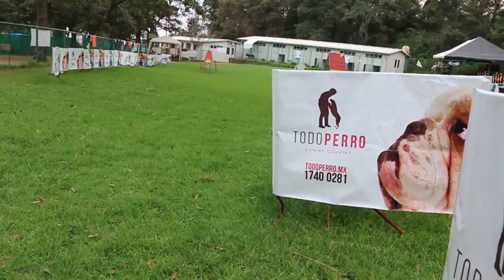Todo Perro, los encargados de cuidar y consentir a tu mascota.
No dejes a tu mascota sola, llévalos con los expertos de Todo perro el lugar perfecto para cuidar y consentir a tu mejor amigo.